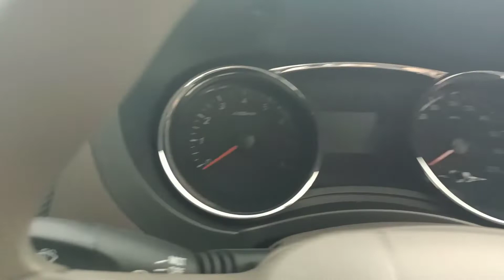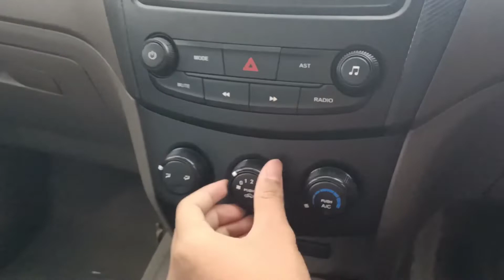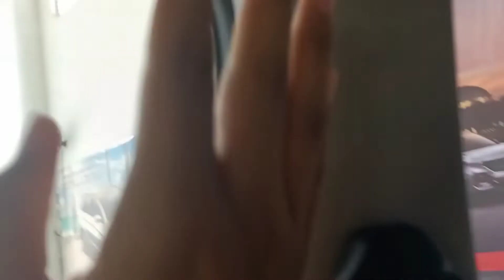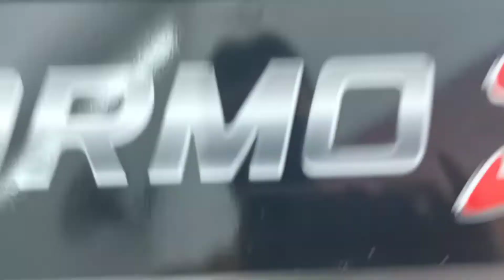Review Wuling Formo 1.2 5 seater facelift 2022